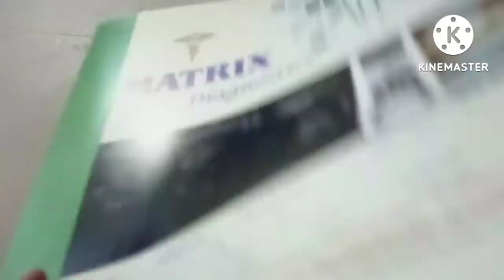Saree vlog 🥻 Cleaning vlog हार्दिक का ultrasound report आ गया